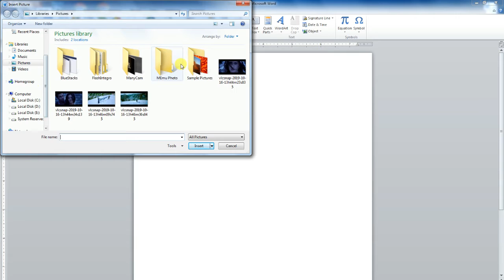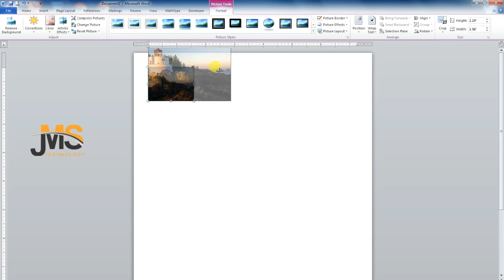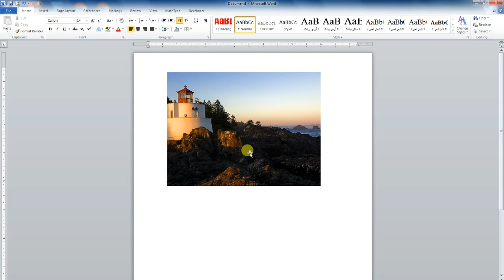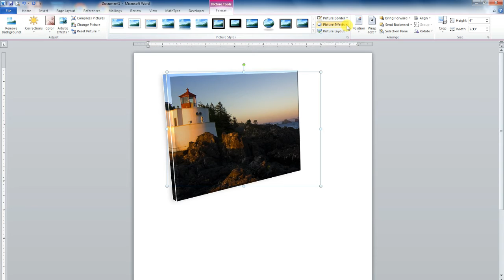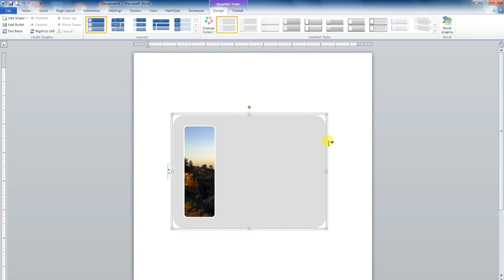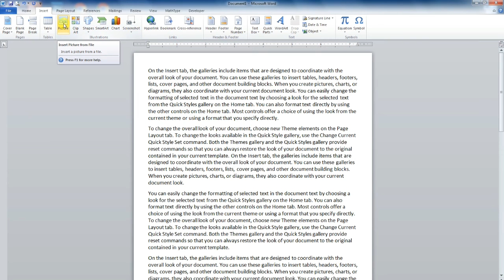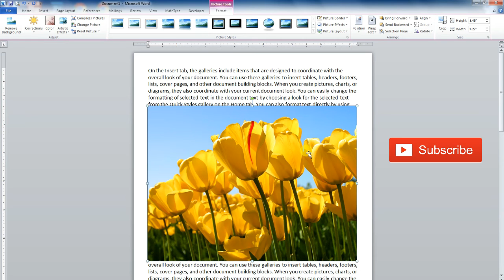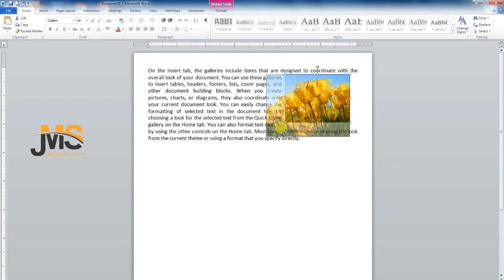How to picture insert |jms|Picture insert kese karein|lesson no 8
es video ma picture insert karne ka tariqa batya giya he es k elawa dcoument ma picture ki position set karna b bataya he picture ko resize karna picture k sath text add karna b bataya giya he jms video ma aap ko picture insert karne ka asaan tariqa batya giya he insert tab ma ja kar picture option ko press karein computer gallrey ma aa jayein ge ab ksi picture k folder ko open karein picture ka intkhab karein ab picture aap k document isert ho gai he#